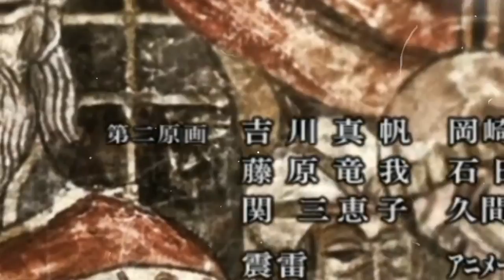KARL FRITZ: ESTE ES EL ORIGEN DE SHINGEKI NO KYOJIN | 99 ANÁLISIS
SHINGEKI NO KYOJIN CAPITULO 99 EN EL CANAL SECUNDARIO KAKASHI WINE